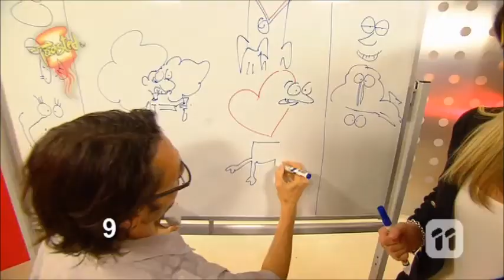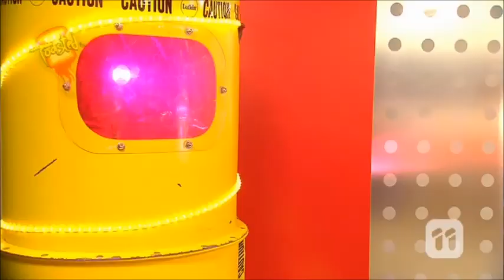Bliss Coster Show reel Toasted TV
A collection of footage from Bliss's time as a Guest Presenter on Toasted TV.